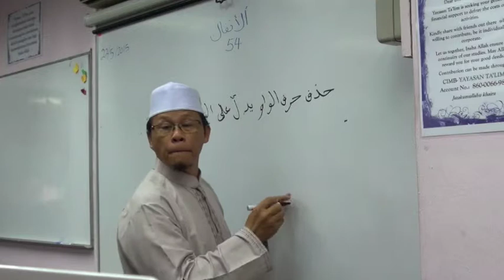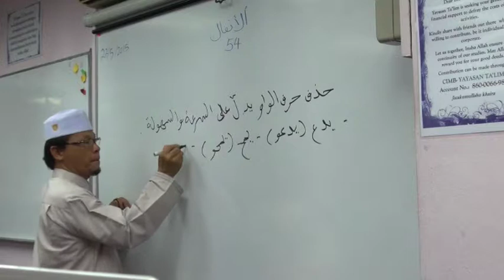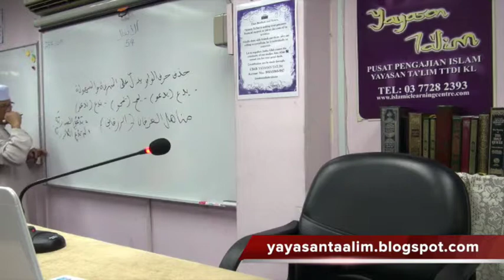Yayasan Ta'lim: Ilmu Balaghah Al Quran [22-05-15]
Kelas pengajian ilmu Balaghah Al Quran oleh Ustaz Kariman Abdul Muin, setiap Jumaat 8:00 pagi di Pusat Pengajian Islam Yayasan Ta'lim, TTDI, KL.

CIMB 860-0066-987